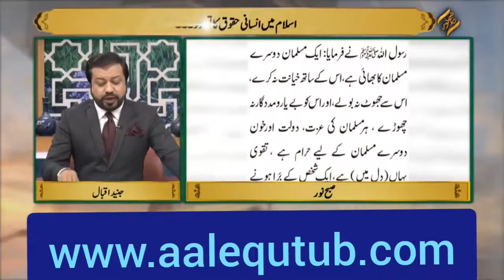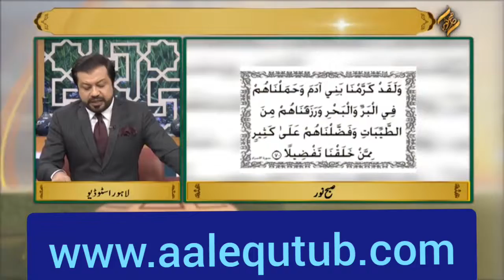Islam Mein Insani Huqooq Ka Tasawur